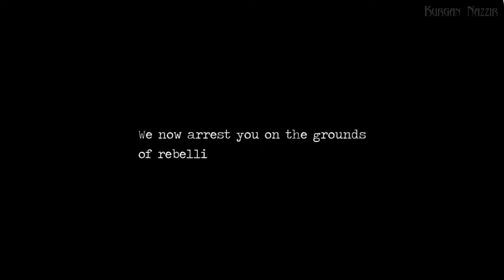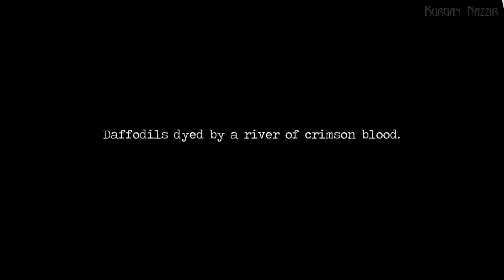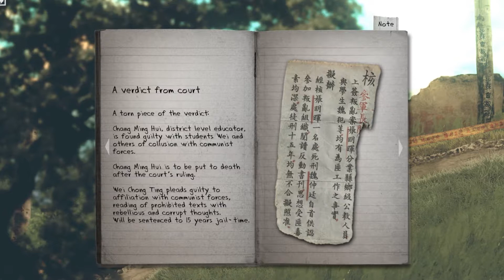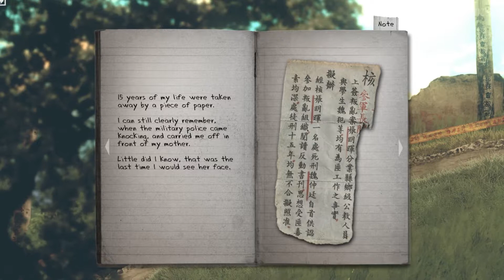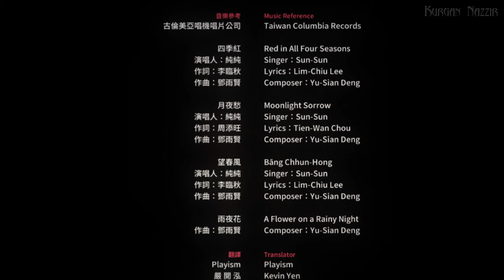Detention返校 - the 'good' ending